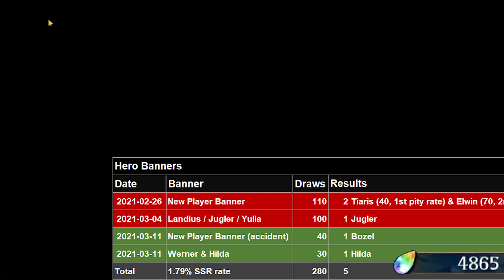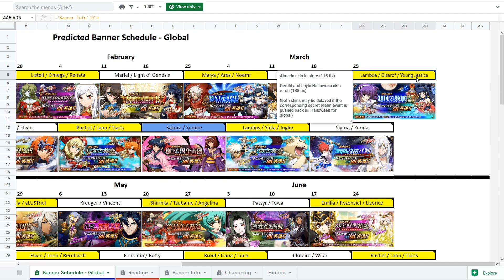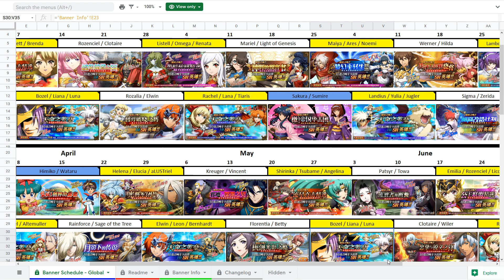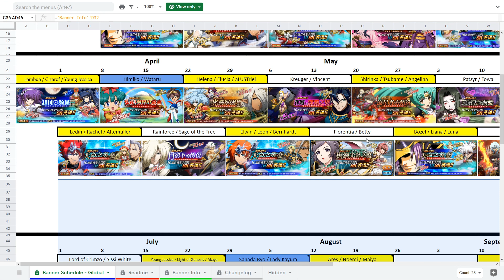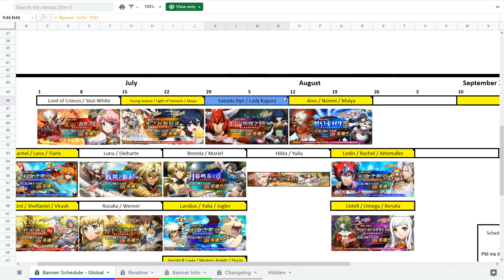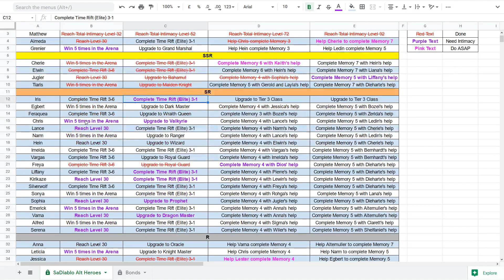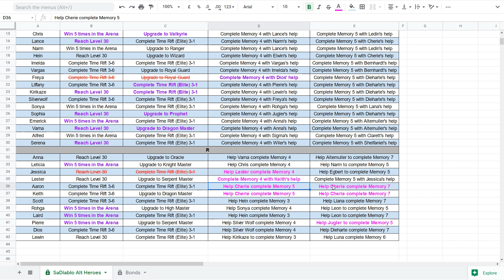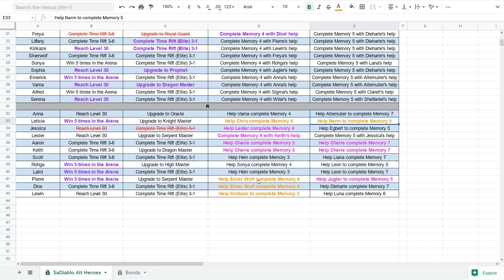Langrisser M - Alt Account - Level 43 - Status @ 14 Days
Account after the first 2 weeks with the Adventurer's Aid Plan buff.  It took 57 hours of recorded play (and I've uploaded part 26 lol) 😱🤪.  I'm foreseeing bonding & tank problems coming up:
Hilda: needs Werner & Florentia 😱
Jugler: needs Sophia and Liffany (OK, may end up my primary tank)
Freya: needs Dieharte for ATK bond 😱.
Ledin: needs Chris for 4th bond, 5th bond doesn't matter (could flip over to him if I get him).
Landius: needs Rachel 😱
Emilia: needs Vargas for 4th bond (and an Empire or Princess FB).